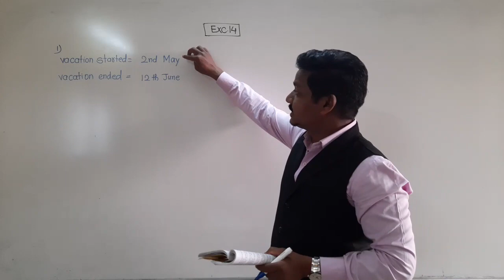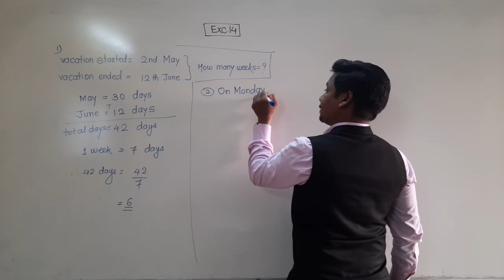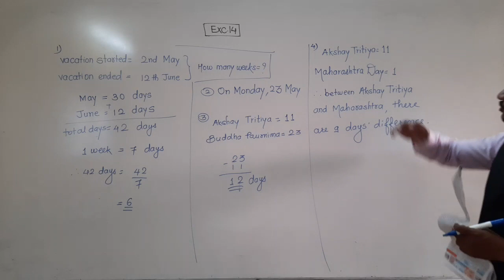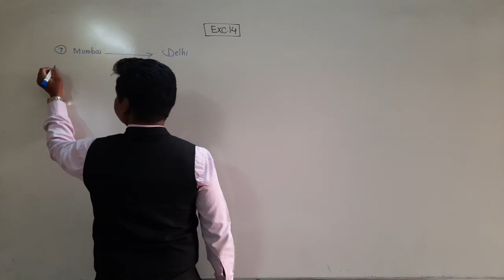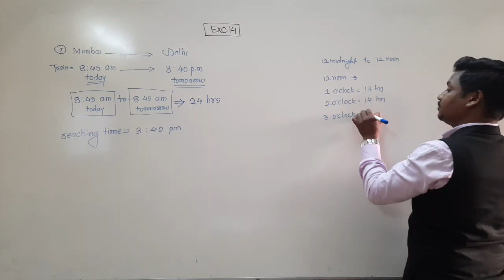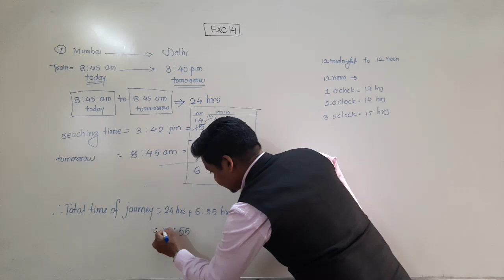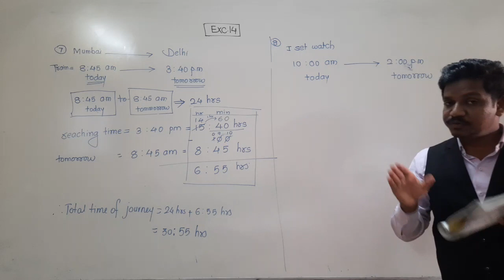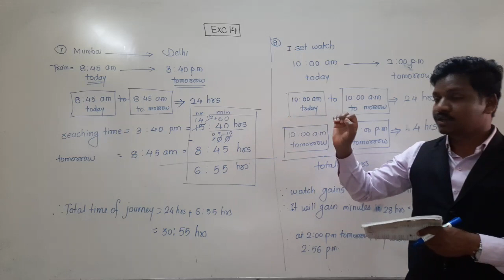Class-V : Ganit Pravinya: Exc.14;part 1